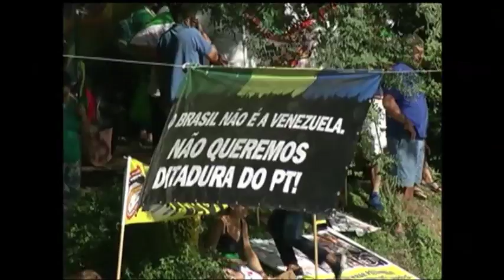Brigada Militar estima que cerca de 200 mil participaram das manifestações deste domingo no Estado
Manifestações a favor e contra o governo federal reúnem milhares de pessoas neste domingo em Porto Alegre. Na redenção, um grupo estimado de 5 mil pessoas se reuniu para apoiar a presidente Dilma.
Já no manifesto a favor do impeachment da presidente Dilma, no Parcão, a Brigada Militar calculou a presença de 100 mil pessoas.
E no interior do Estado, ainda segundo a Brigada Militar, cerca 100 mil pessoas se manifestaram a favor da operação lava jato e pelo impeachment da presidente.